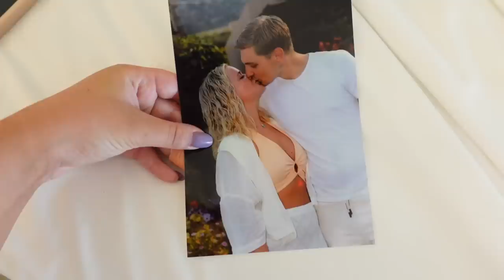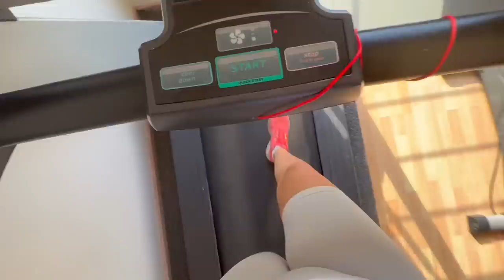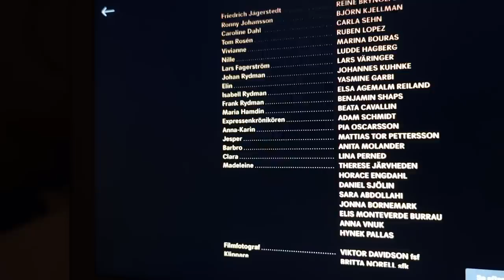UTFLYKT TILL HERAKLION | KRETA 2022🌴